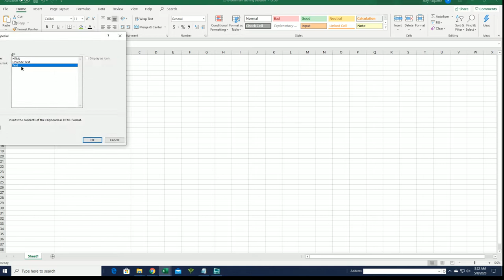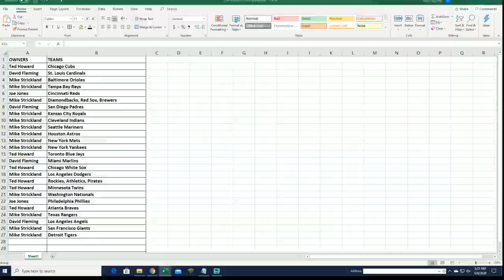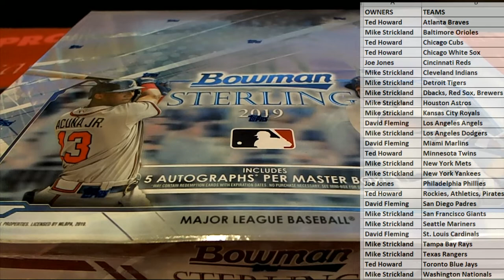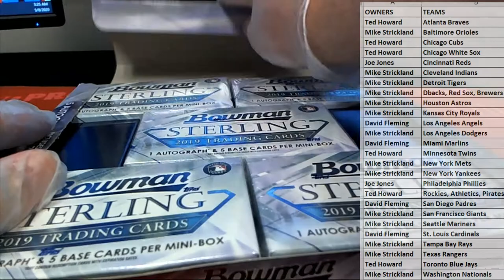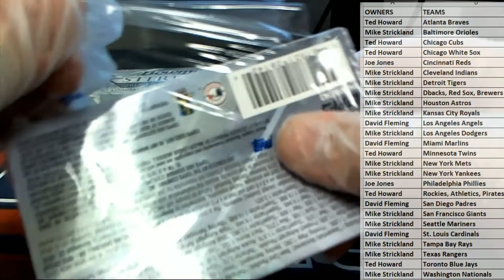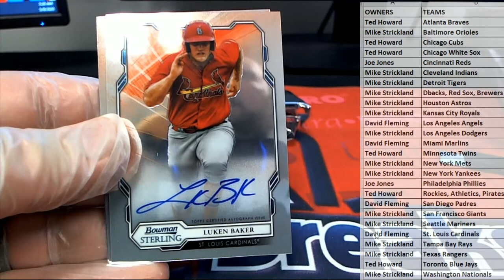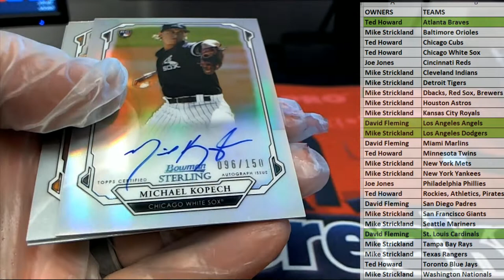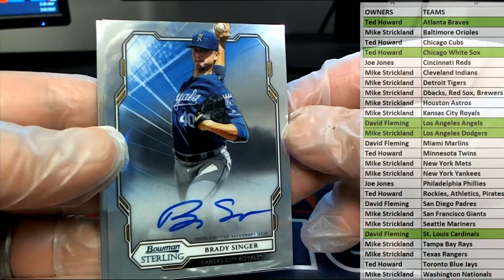2019 Bowman Sterling Baseball Hobby ID 19STERLINGBB843